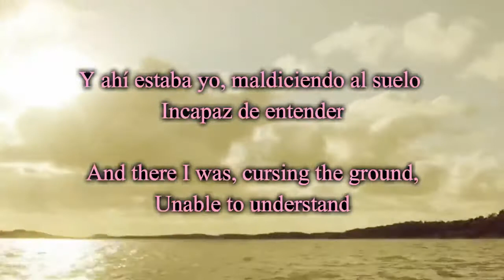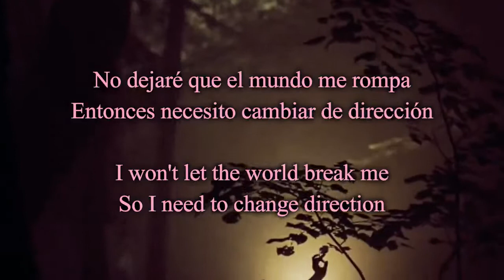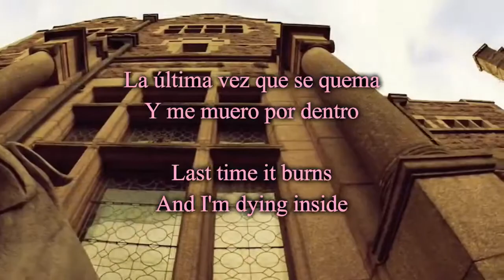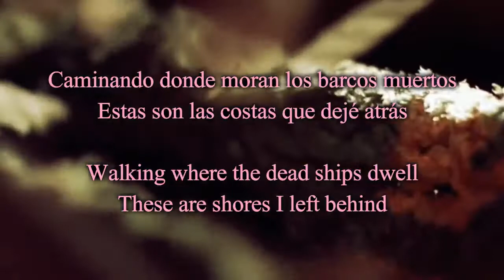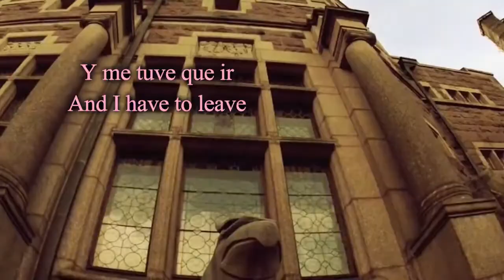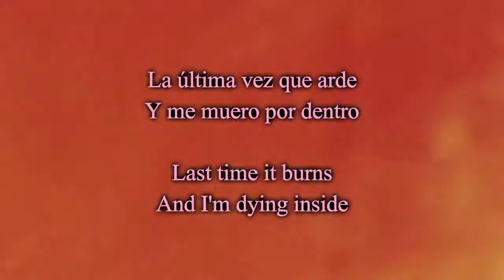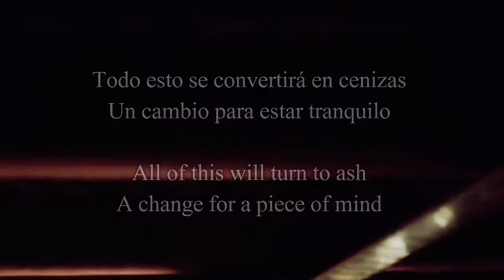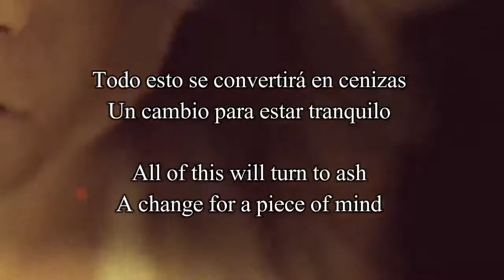In Flames - Where the dead ships dwell ( Sub Ing / Esp )